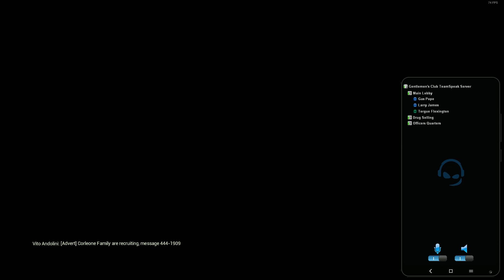Perpheads - Longest Chase ever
Not full chase sadly.